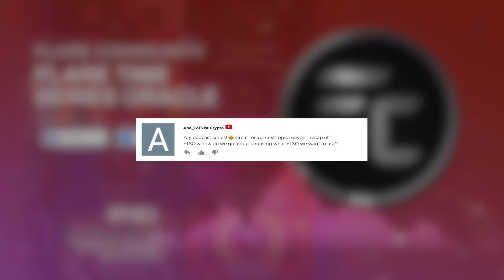Flare Community / Podcast #3 - What is the Flare Time Series Oracle (FTSO)?